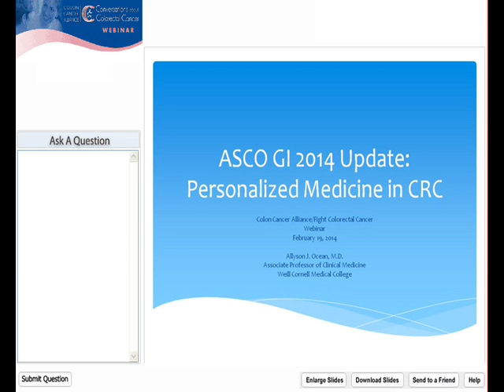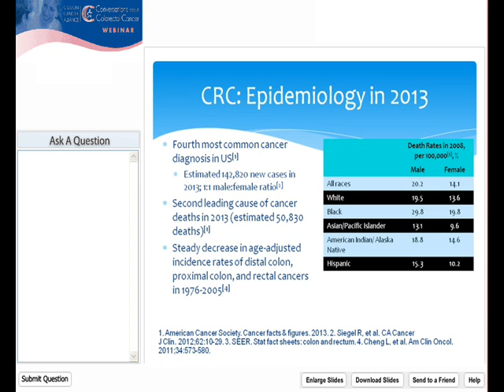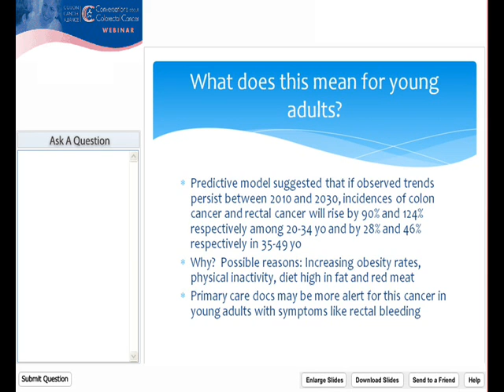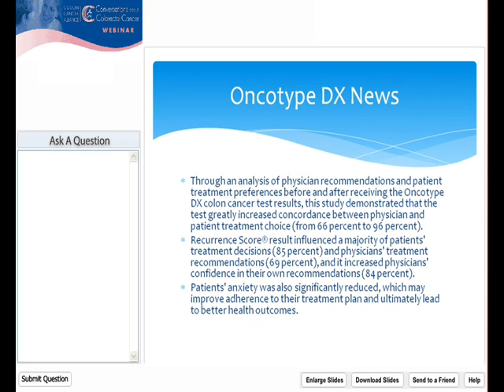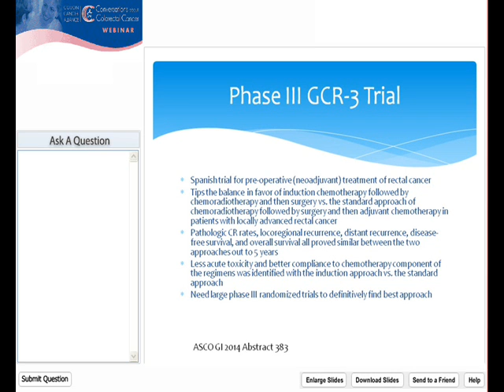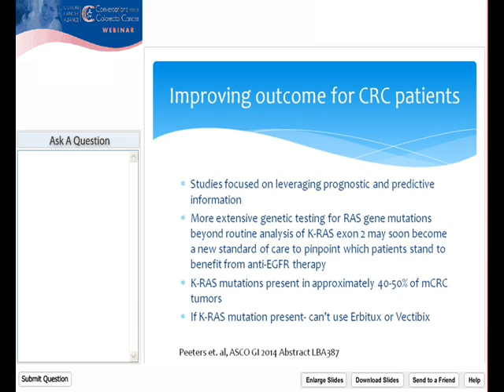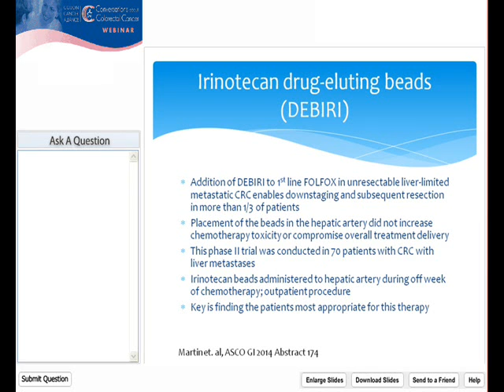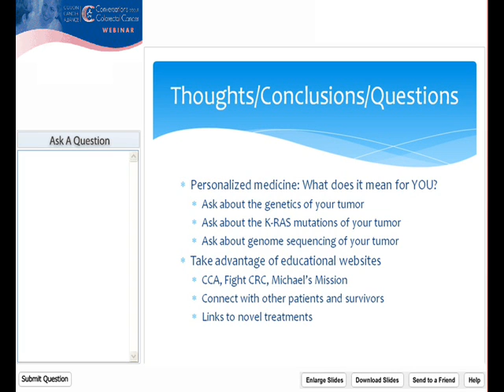2014 GI Symposium Update: Personalized Medicine in Colorectal Cancer Webinar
Original webinar date: February 19, 2014. Each year, the American Society for Clinical Oncology (ASCO) brings together internationally renowned cancer researchers, doctors and medical professionals to discover and discuss the latest in cancer research and patient care. This webinar presented by Dr. Allyson Ocean, will highlight the key colorectal cancer findings from the 2014 meeting and what these advances mean for you.